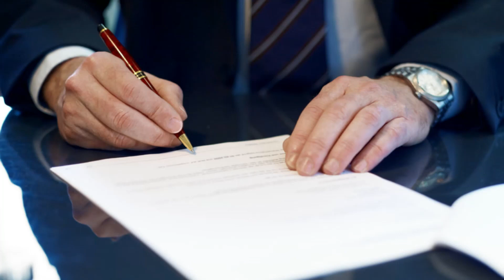Chevy Colorado Manual Transmission Lemon Law Buyback